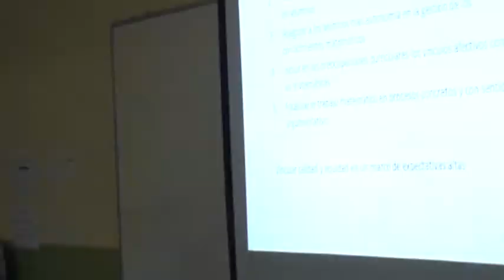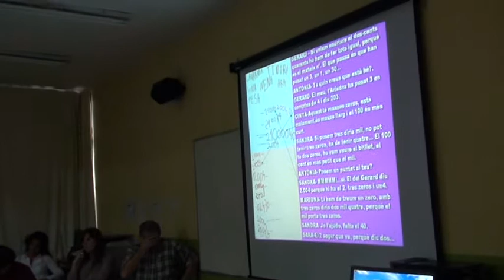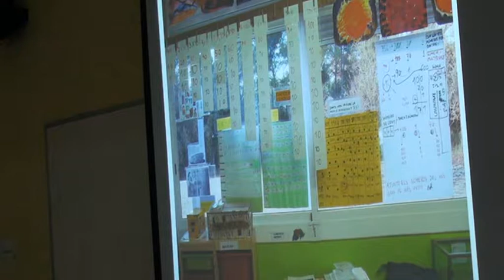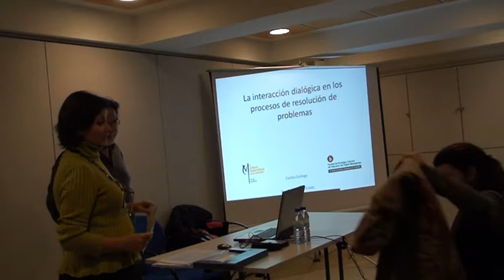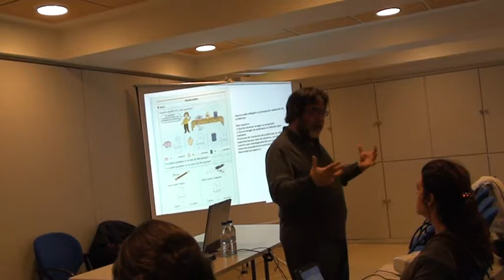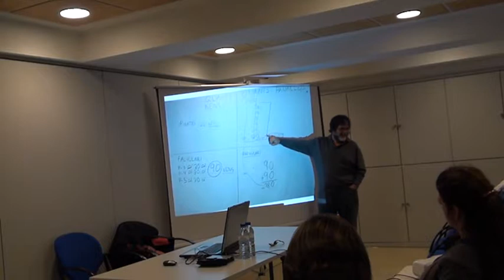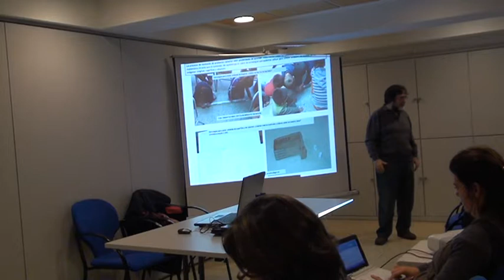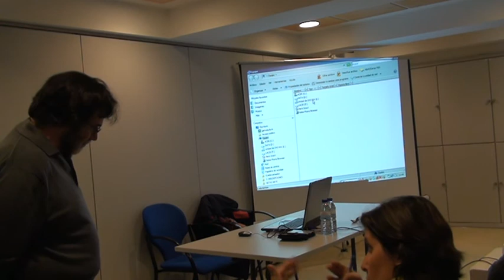Carlos Gallego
Charla impartida por Carlos Gallego con el titulo: La interacción dialógica en los procesos de resolución de problemas. Matemáticas para todos